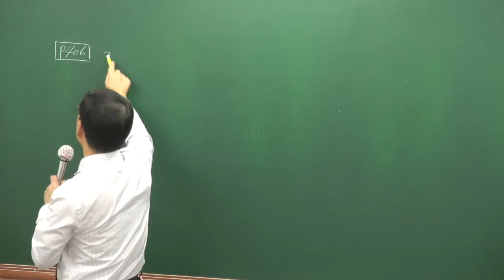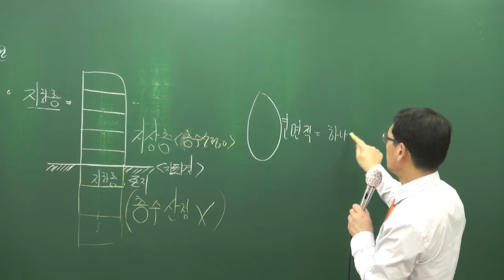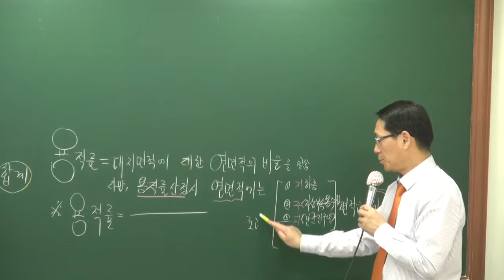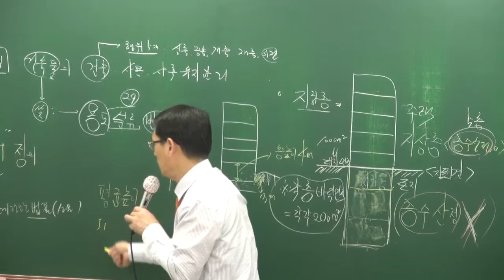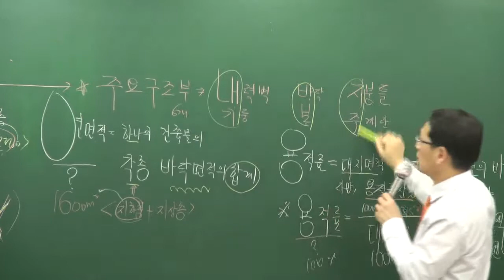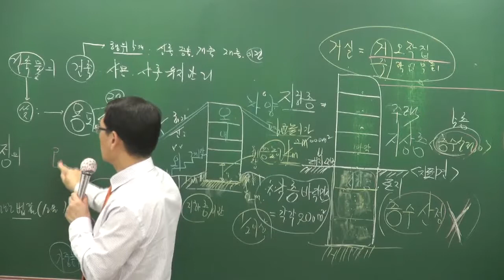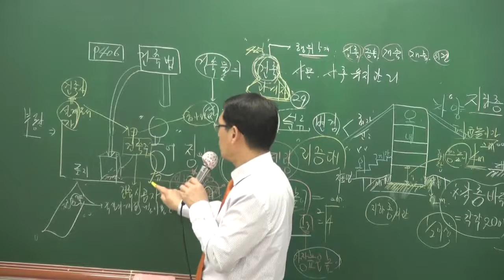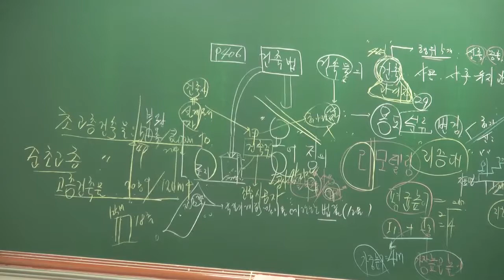[2018][올프리] 공인중개사 부동산공법 기초이론 13강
[올프리] 2018년 공인중개사 2차 부동산공법 기초이론 [박한수교수]